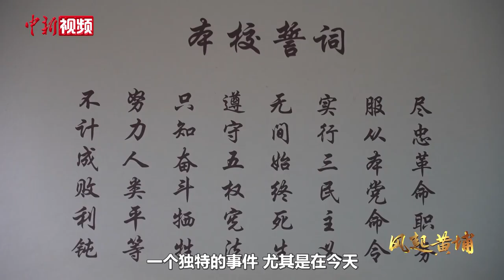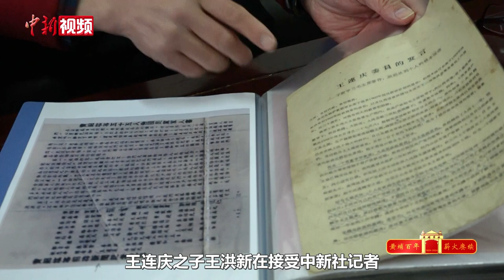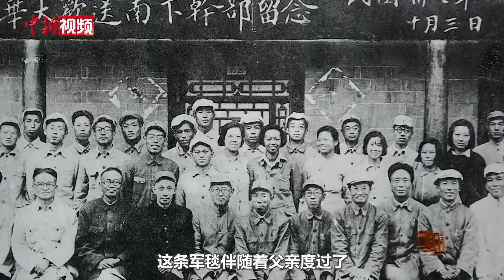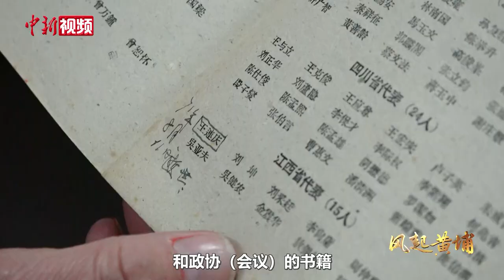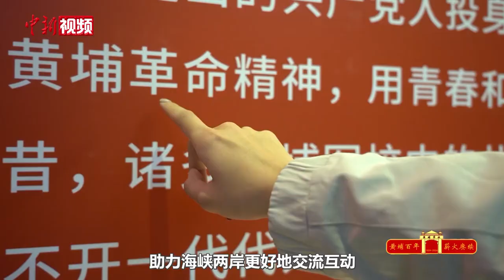【风起黄埔】黄埔一期王连庆之子：父亲远征军毯捐给军校 让人亲睹抗战实物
编者按：
　　1924年，孙中山先生在中国共产党和苏联的帮助下，建立了黄埔军校。广大黄埔师生在反帝反封建、争取国家统一与民族独立的斗争中立下赫赫战功，为中国革命作出重大贡献。在黄埔军校建校百年之际，中新社推出百人口述历史系列专题片《风起黄埔》，全球寻访100位具有代表性的黄埔校友及后裔，聆听先烈故事，追寻先辈精神，以此更好地凝聚海内外中华儿女，共同为中华民族伟大复兴，为祖国完全统一贡献力量。
　　作为黄埔一期学生的王连庆在抗战时期曾先后担任过国民革命军94师师长、85师师长、第14军副军长等，参加过中条山战役、中国远征军赴缅作战及豫湘桂会战等，1949年8月27日随邓召荫等十一人发表相关起义声明，1950年1月加入民革。
　　王连庆之子王洪新在接受中新社记者专访时回忆称，父亲在他13岁时过世，生前所讲“长篇大论”的故事都与“黄埔”有关，其中，父亲陪同卫立煌去延安资助共产党抗日的故事让他记忆深刻。这些年，他也一直在搜寻整理父亲的“黄埔记忆”。
　　2024年是黄埔军校建校100周年。天下黄埔一家亲，在王洪新看来，黄埔情缘是天然的、割不断的。在当下，黄埔的后代更要弘扬黄埔精神，寻求“共通点”，助力海峡两岸更好地交流互动。